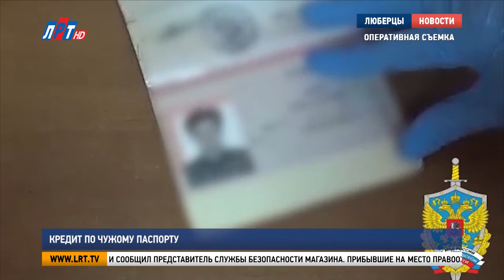Кредит по чужому паспорту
Даже в свой профессиональный праздник они на посту. Люберецкие полицейские задержали мужчину, который оформил кредит по чужому паспорту.

Злоумышленник пытался приобрести в рассрочку мобильный телефон стоимостью 100 тысяч рублей. Об инциденте сотрудникам полиции сообщил представитель службы безопасности магазина.

Прибывшие на место правоохранители задержали мошенника, который попытался скрыться. Им оказался ранее судимый 20-летний уроженец Ленинградской области, проживающий в Москве. Он признался, что купил чужой паспорт в интернете, а после поместил в него свою фотографию. По данному факту возбуждено уголовное дело.